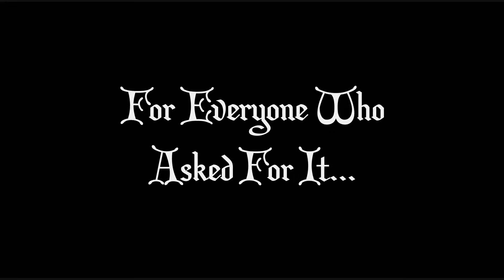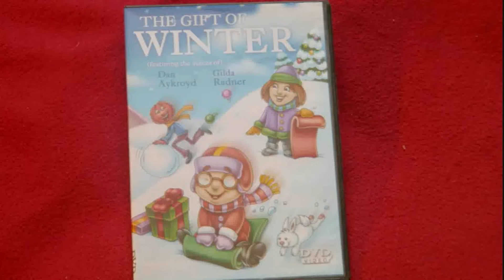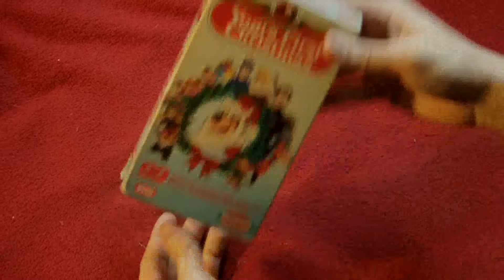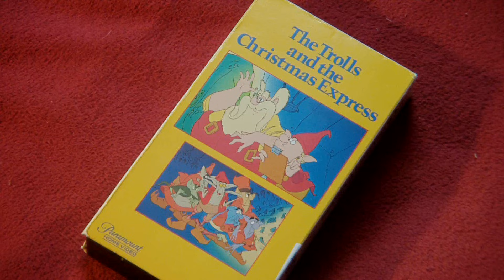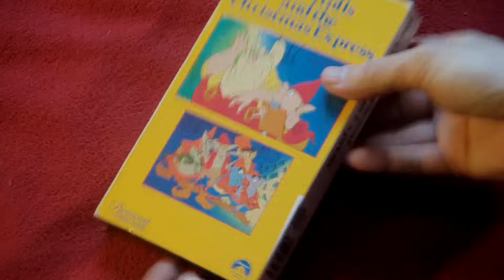Familiar Faces #72 : Next 12 Forgotten Christmas Specials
Sorry, I can't add the first list to Youtube for some reason, but I can give you a link: